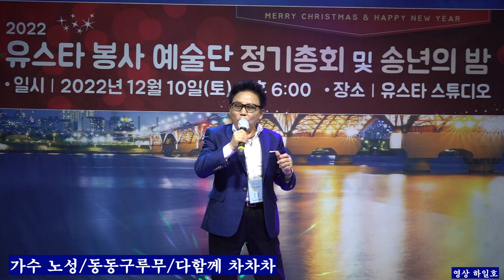가수 노성/ 동동구루무 원곡방어진/ 다함께차차차 원곡설운도/ 유스타 스튜디오 송년회 2022 12 10